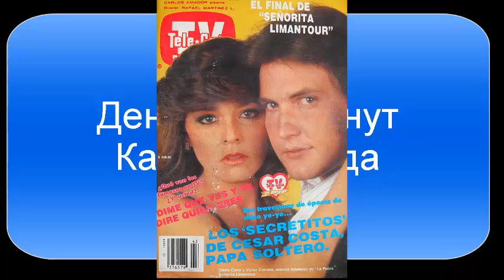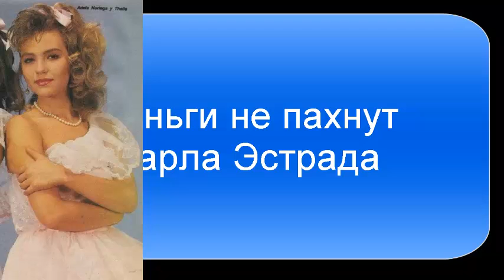Деньги не пахнут( Великие продюсеры).Карла Эстрада.Часть 1.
Начало славного пути одного из самых значимых мексиканских продюсеров Карлы Эстрады.